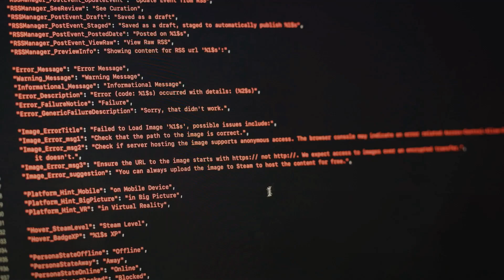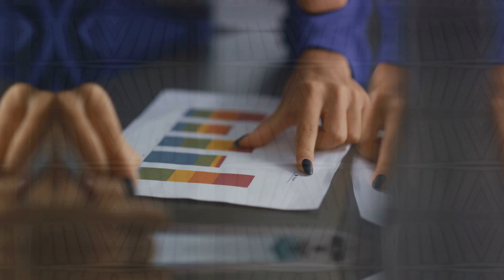Data Science vs. Data Analytics: What's the Difference?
In this video, we'll compare and contrast Data Science and Data Analytics, two burgeoning fields that are changing the way we work.

Data Science is a process of extracting valuable insights from data sets. Data Analytics is the application of mathematics and statistics to data to produce insights that can be used to make informed decisions.

We'll explore the similarities and differences between the two fields, and explain the reasons why each is becoming so important. By the end of this video, you'll have a better understanding of what Data Science and Data Analytics entail, and what benefits they offer businesses and organizations.

OUTLINE:
00:00:00 Introduction
00:00:13 The Painter and the Detective
00:00:37 Computer Science
00:00:56 Data Science
00:01:20 Skills in Computer Science
00:01:37 Skills in Data Science
00:01:58 Applications of Computer Science
00:02:08 Applications of Data Science